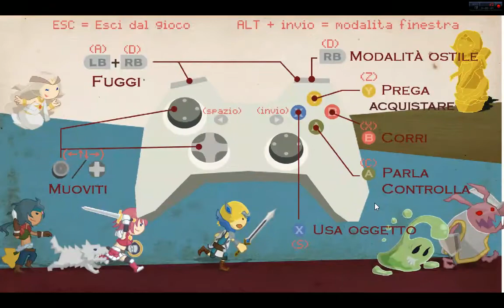Half Minute Hero #2: Il CEPPO maledetto GAMEPLAY COMMENTARY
ATTENZIONE: ragazzi mi scuso per l'audio un pò troppo alto del gioco, alla prossima starò più attento :)